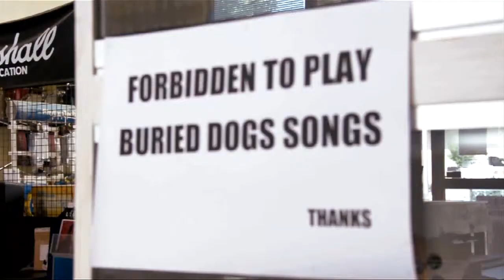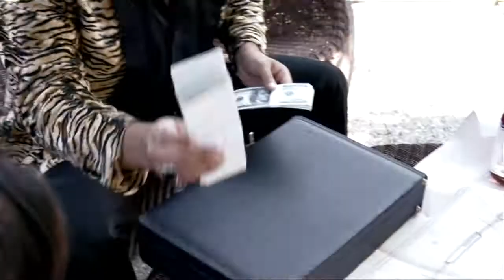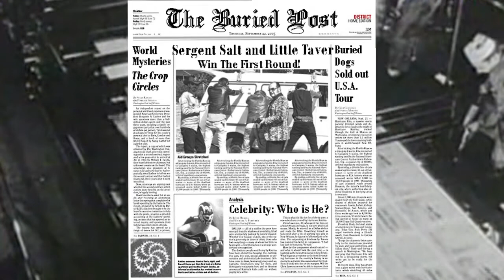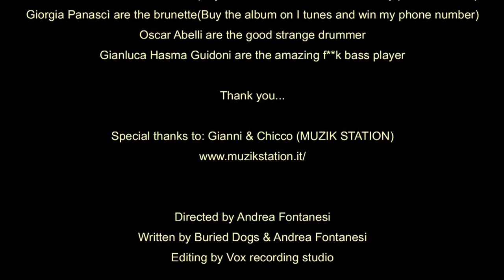Buried Dogs - I Like Elvis [OFFICIAL VIDEO] ©2011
Il nuovo video dei BURIED DOGS "I Like Elvis" con la partecipazione speciale di ospiti illustri come LITTLE TAVER (Little Taver and His Crazy Alligators), MARCELLO PRESI (Il Nucleo), JONATHAN GASPARINI (Mamamicarburo), OSCAR ABELLI (Oscar Abelli Quartet), HASMA ANGELENO (What A Funk), per la regia di ANDREA "Fonta" FONTANESI.
I Buried Dogs nascono da un'idea di Mauro Buratti (già bassista de Il Nucleo con il quale ha collezionato tre dischi, numerosi concerti tra cui importanti aperture a Ligabue, Lenny Kravitz, Jamiroquai e partecipazioni a festival come MTV Coca Cola Live, Cornetto free music festival e Festivalbar). Dopo aver scritto i pezzi e aver contattato gli amici musicisti Daniele Prandi (The Youngs), Leonardo Canovi (Sundance Capoeira) e Alle Stocchi(Loco Smile) il gruppo ha preso vita. I Buried Dogs sono caratterizzati da chitarre veloci con reef melodici e ritmi incalzanti che vanno a formare un rock divertente ispirato a gruppi come Weezer, The Strokes e Foo Fighters.